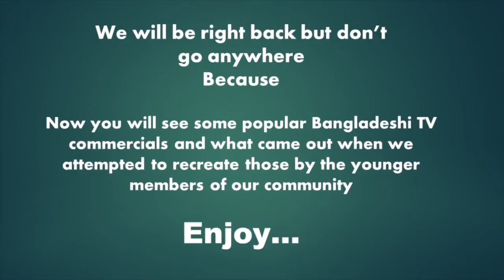Pohela Boishakh 2022|| 4_6 TVC_Shinepukur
Performers: Muhit, Kaniz, Diyana, Soumrik